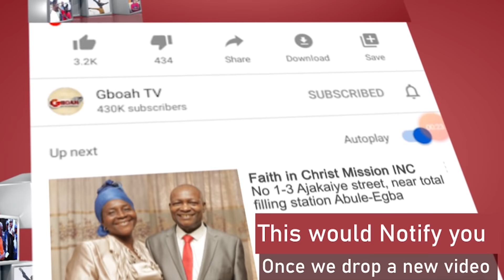Every Where Stand Stills As Billionaire Wife, Shade Okoya Storms Toyin Abraham's godmother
Every Where Stand Stills As Billionaire Wife, Shade Okoya Storms Toyin Abraham's godmother Movie  Movie Premiere 'IGE'.